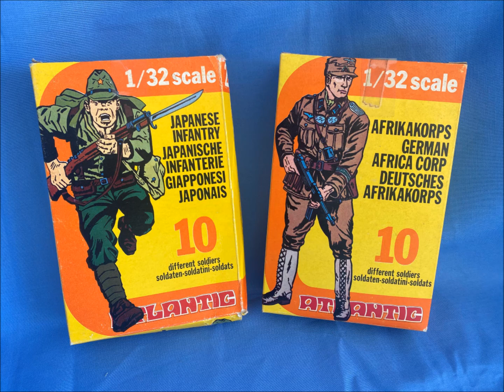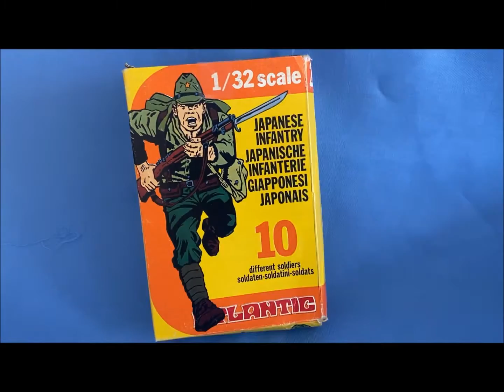Atlantic 1/32 scale Toy Soldiers sets 2108 2107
Another 2 sets from Atlantic 1/32 scale